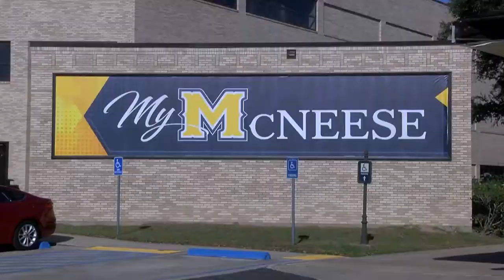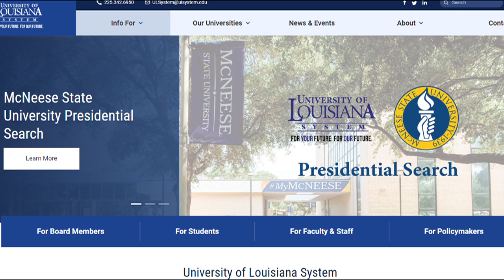List of 18 applicants for McNeese president to be pared down Thursday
The field of candidates to be the next president of McNeese State University is about to get smaller.

We should find out the names of the semi-finalists on Thursday after members of the presidential search committee make some tough decisions.